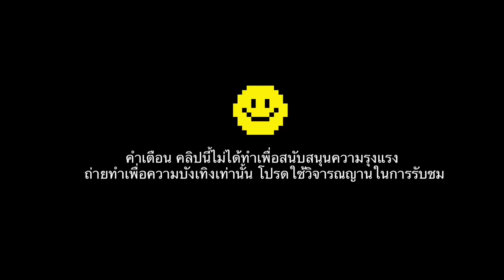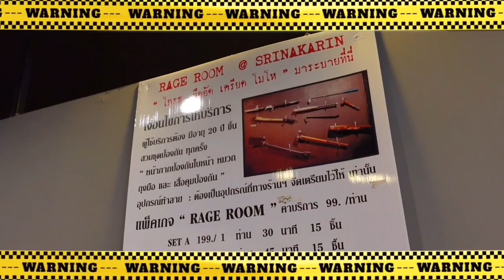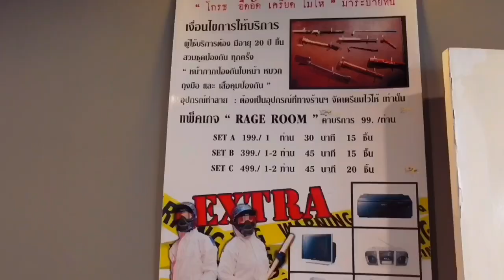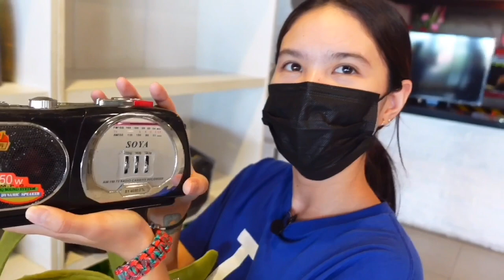อยากระบายอารมณ์กับพี่มั้ย ?? CHACHALEO พาระบายความแค้น !!